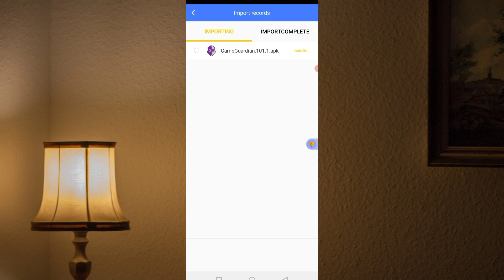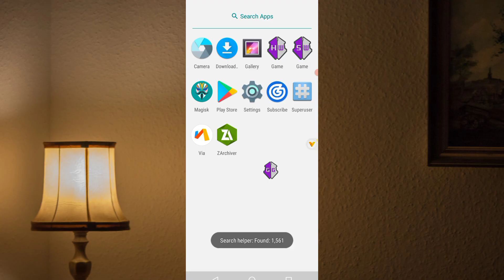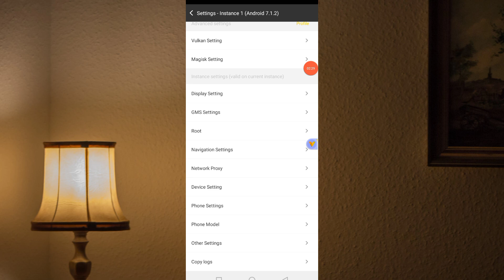VPhoneGaGa lite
VPhoneGaGa Gold (vip) and activate Root with Magisk, Zygisk, and LSPosed Android 10 7